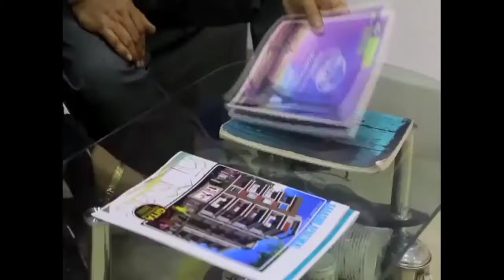মালঞ্চ : রাতের অন্ধকারে BJP পার্টি অফিসে চললো বুলডোজার, অভিযোগ তৃণমূলের দিকে